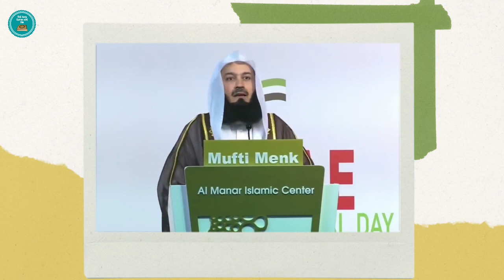If you understand this fact you can always live happily with your family/English Bayan/Bayan English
If you understand this fact you can always live happily with your family

English Bayan
Bayan English
bayan in english
mufti ismail menk bayan
mufti menk bayan
English bayan mufthi menk
Bayan English Mufti menk
latest english bayan
bayan
The holy quran and me